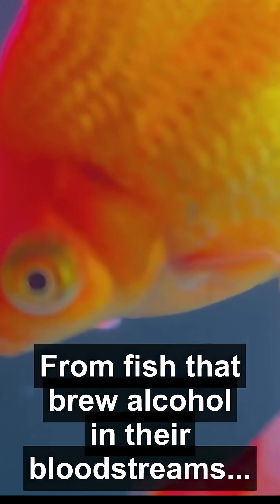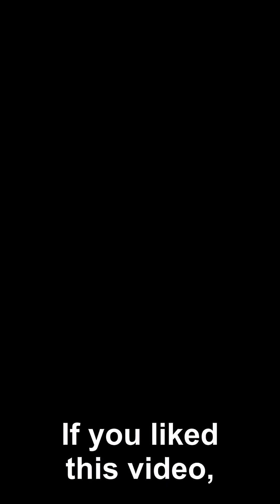What's the only animal that can live in a zero-oxygen environment?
Loricifera are the only known multicellular animals that live their entire lives in oxygen-free environments.

Scientists first discovered these incredible creatures in sediments more than 3,000 meters below the Mediterranean, where oxygen is completely absent, and toxic chemicals like hydrogen sulfide dominate. Finding a multicellular animal thriving in such a hostile environment challenged long-held ideas about where and how complex life can exist.